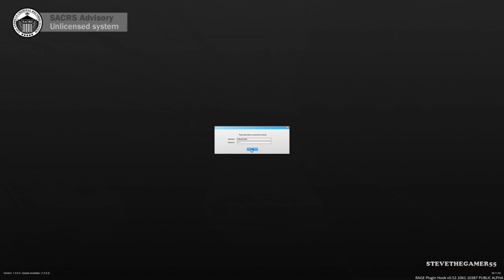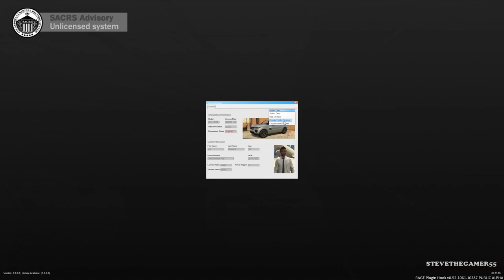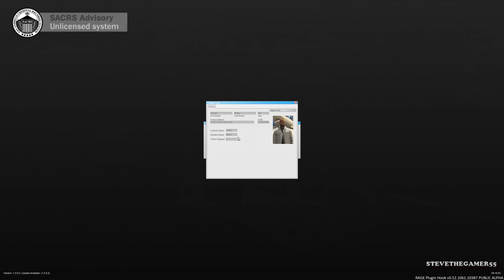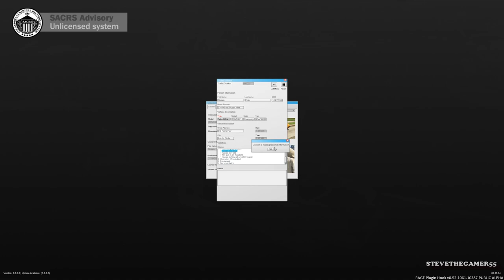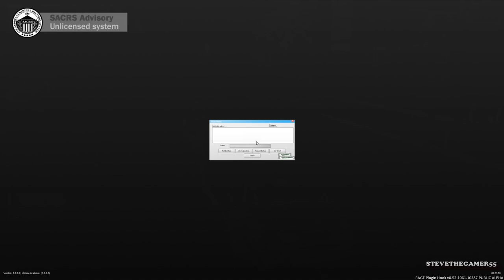GTA 5 LSPDFR 0.3.1 - EPiSODE 415 - LET'S BE COPS - CHP PATROL (GTA 5 PC POLICE MODS)